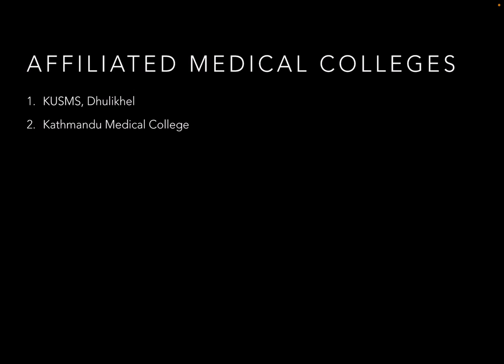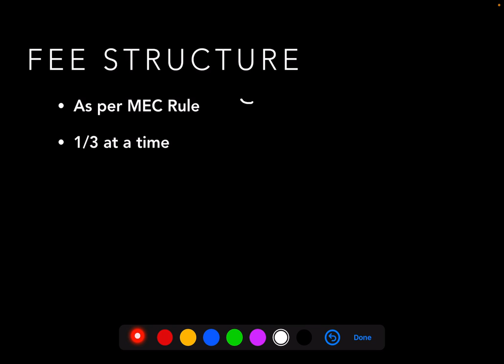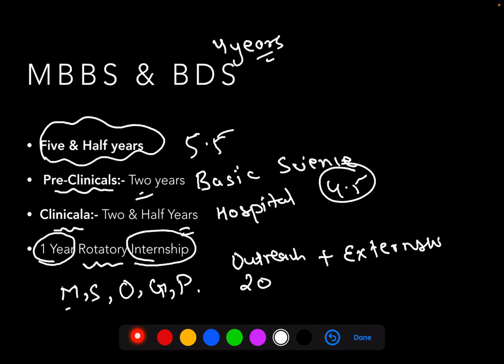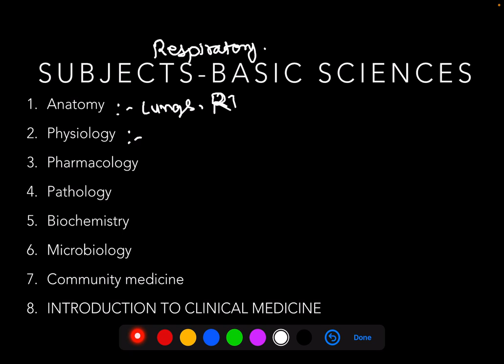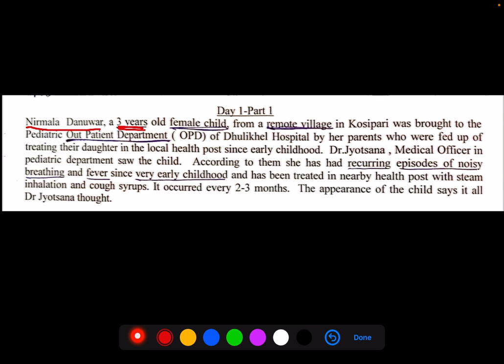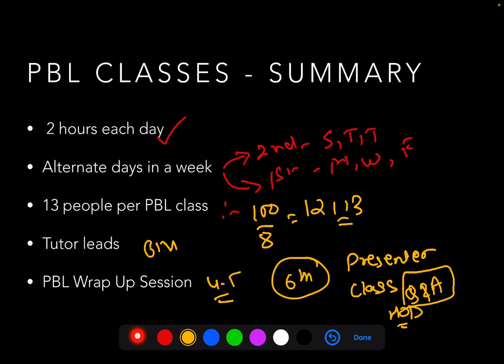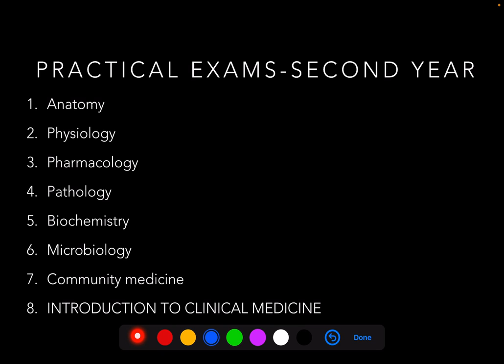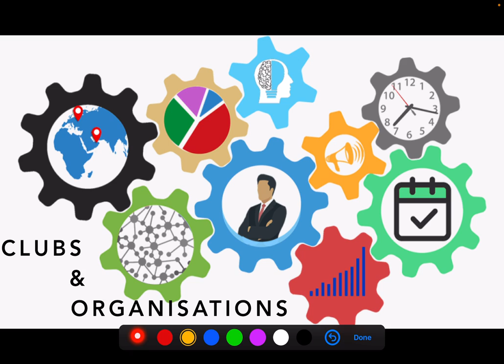KUSMS Academics (Syllabus, Classes, Exams and Clubs) - A Unique Story | Diwas Tiwari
I claim this content as the best  video on this topic throughout YouTube detailly explaining about Medical Education in Kathmandu University-The Harvard of Nepal..

0:00 Introduction
1:19 Affiliated Colleges under KU
2:08 Programs & Seats in KUSMS
5:10 Fees Structure of KUSMS
10:47 Curriculum of KUSMS
14:55 Classes in KUSMS
15:44 PBL Classes in KUSMS
21:55 Exams in KUSMS
28:00 Clubs in KUSMS

Also watch;
The First Health Camp :: A Life Altering Experience | पहिलो शिविरको अनुभव | Diwas Tiwari

You can directly ask your further doubts on my official Social Media Handles;